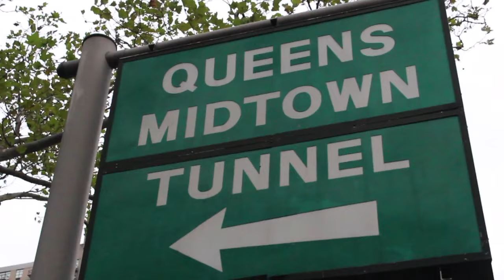Carl Weber Presents The Family Business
Carl Weber & Eric Pete New York Times Bestselling Author Carl Weber is back... Welcome to The Family Business.

Meet the Duncans, a prominent family from Jamaica, Queens. They may be know for their big house, fancy cars, and lavish lifestyle, but that doesn't make them immune from some over the top drama.

L.C. Duncan has run his successful car dealership for more than thirty years, but when the recession hits and the competition gets a little rough, some say it's time for him to retire. Palm trees and golf sounds like fun, but L.C. still has a few tricks up his sleeve. Which one of his kids can he trust to run the family business?

Paris could give any supermodel a run for her money. When she walks in the room, all heads turn, but it's her anger issues and knack for getting into trouble that most people remember. She's much more dangerous than anyone gives her credit for-except, perhaps, her father.

Orlando is the most obvious choice to lead the Duncans into the future. He has proven himself to be quite the businessman over the years; but sometimes, the most obvious choice isn't always the best choice.

The family's lawyer, Harris Grant, is married to L.C.'s oldest daughter. In Harris's opinion, he's the most qualified to run the family business. Now he just needs to convince L.C...and make sure no one discovers the secret he's been keeping.

Harris isn't the only one with skeletons in the closet. The Duncan family has been keeping a secret of their own--a deep, dark secret that, if revealed, will shock the entire community.